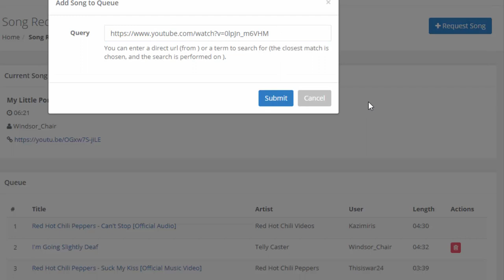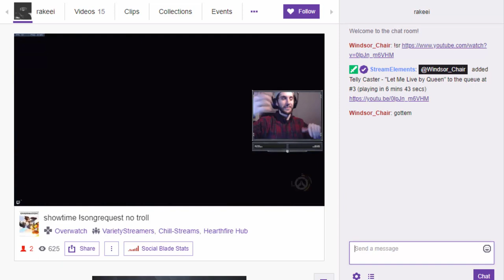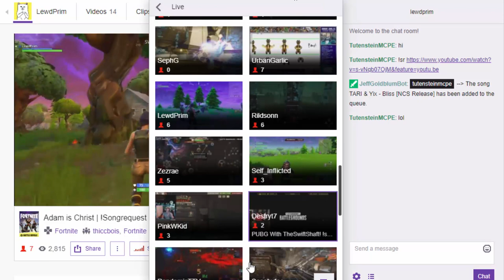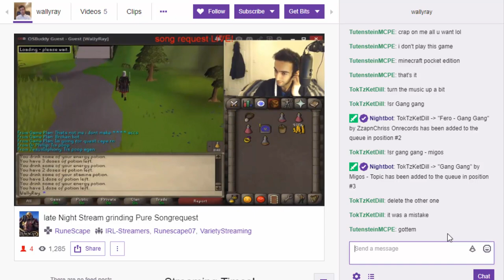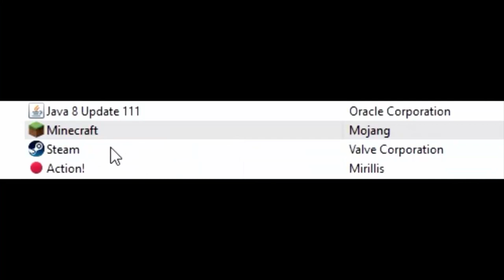(28) General Trolling Part 2 - Egg Suckers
My Discord server if you want to leave a formal complaint

description

"Egg Suckers" is a series I created to showcase my griefing and trolling in Minecraft, and I call my victims "suckers of eggs", hence the name.